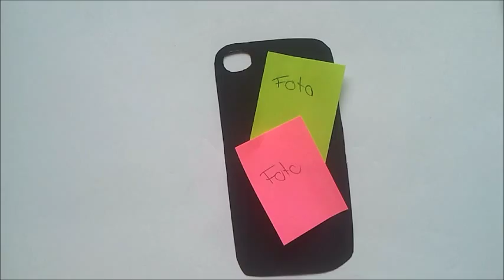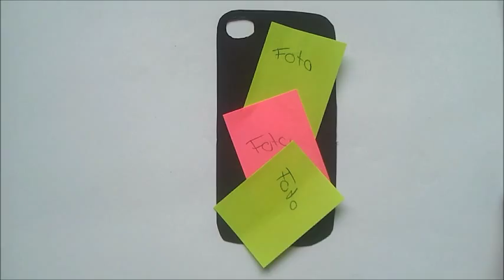DIY Handyhülle | ganz persönliche individuelle Handyhülle Gestaltung | Geschenkidee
Hi Leute,
Heute zeige ich euch wie ihr eure Liebsten mit einem super persönlichen und individuellen Geschenk überraschen könnt oder euch selber eure eigene Handyhülle basteln könnt.
(Kleinber Tipp wenn ihr die Hülle verschenken wollt : Nehmt Fotos mit besonders schönen Ereignissen von euch und der Person der ihr die Hülle schenken wollt und macht daraus dann - wie im Video schon angedeutet - eine Kollage!)

(Geeignet als Geburtstagsgeschenk, Weihnachtsgeschenk, Ostergeschenk, Geschenk, selber machen, Eigennutzung,... )